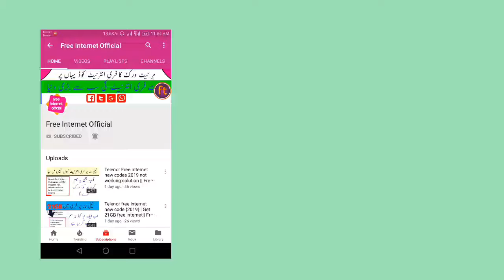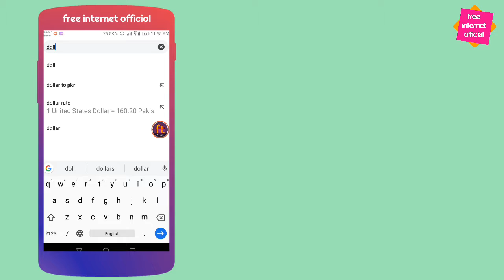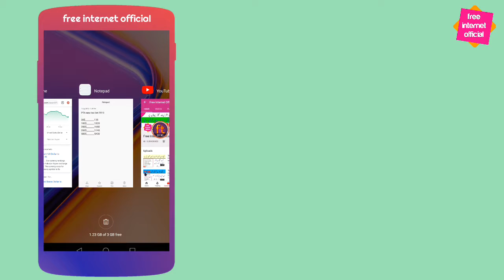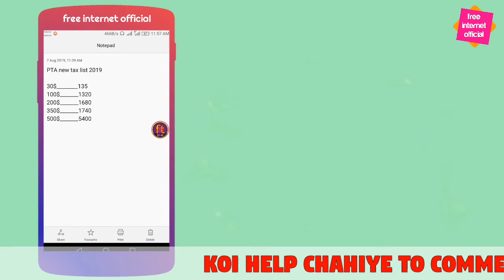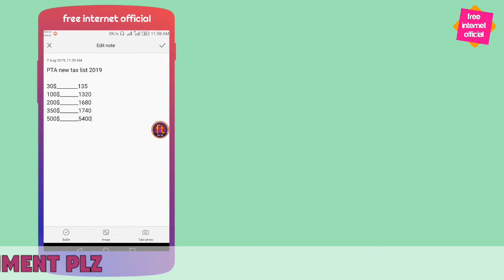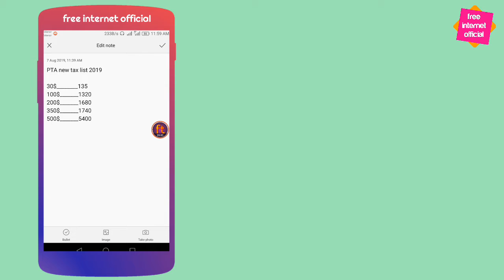PTA New update|| New tax lists for Non Register devices || Free Internet Official